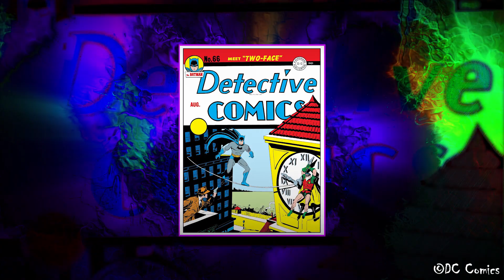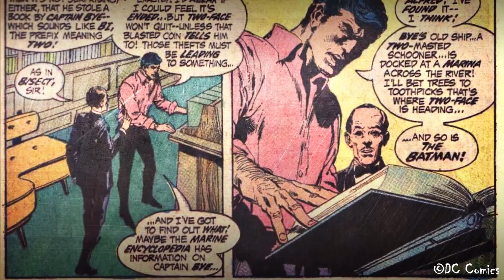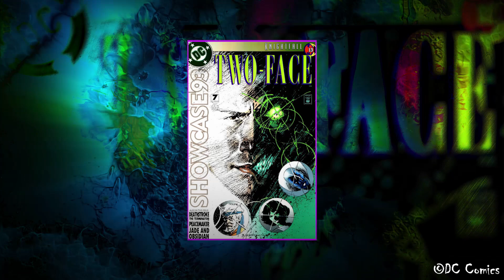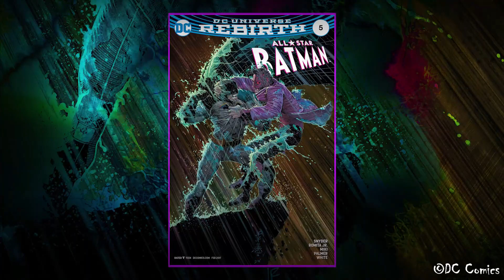Wer ist Two-Face? | Die Geschichte von Two-Face | DC Comics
Two-Face gehört zu den ikonischsten und gefährlichsten Batman Schurken, er ist ein Kriminelles Genie und einer der Großen Schurken in Gotham Citys Unterwelt.
Wenn ihr mehr über ihn erfahren wollt, dann bleibt unbedingt bis zum ende am Start.
Begleitet mich gerne auf den Spuren des Batman Mythos.

Ich hoffe das Video ist wie immer interessant und informativ.
Viel Spaß !
TikTok & Instagram : NerdCobra